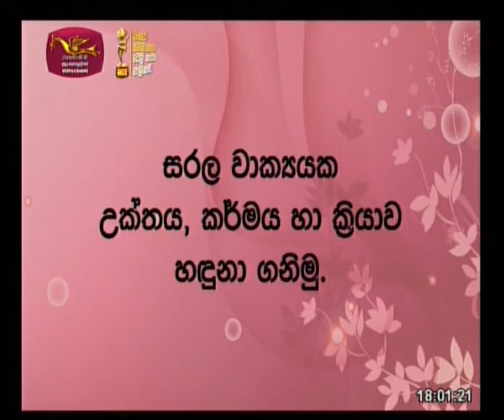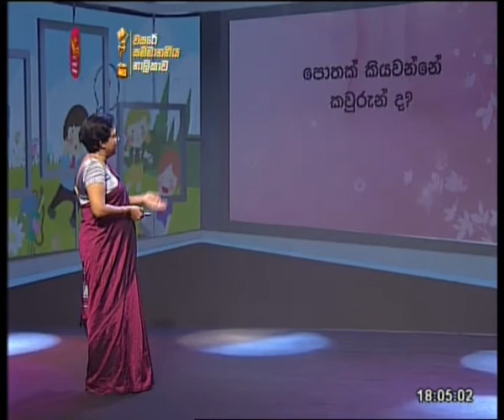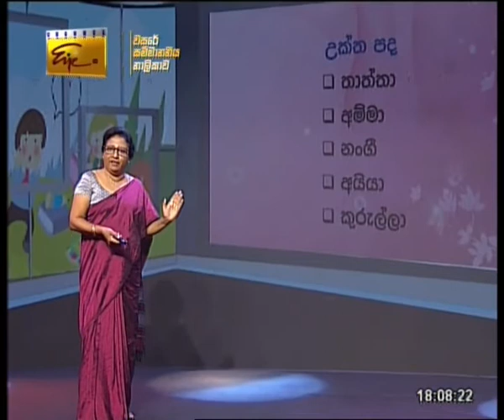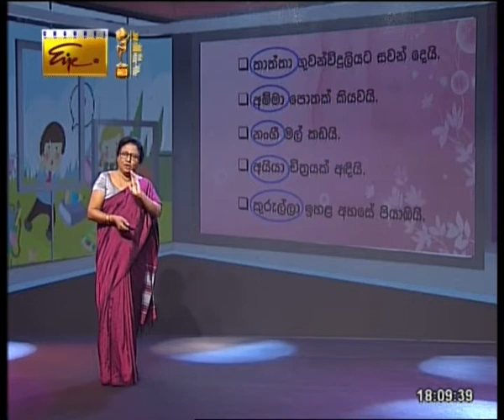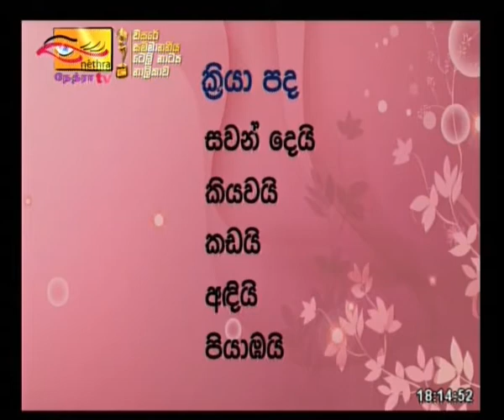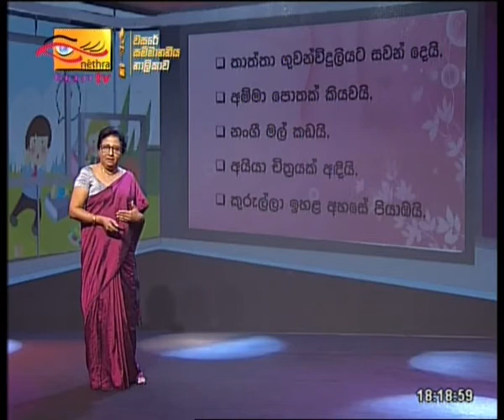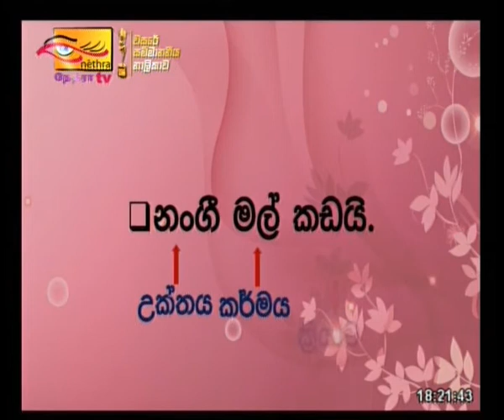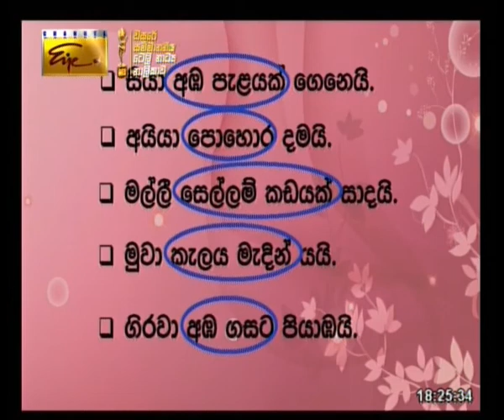Gurugedara | 2020-10-29 | Grade 5 | Language | Lesson-97 | Sinhala Medium